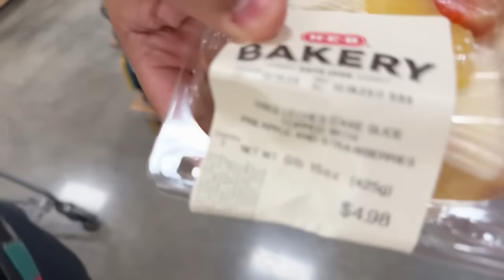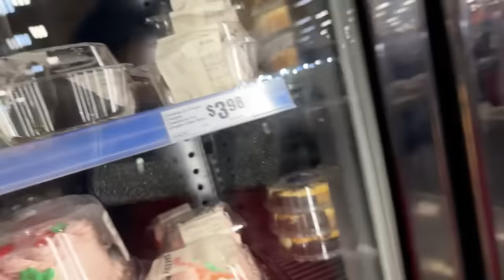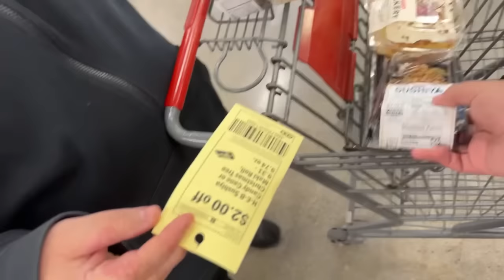GIRLS NIGHT OUT IN DOWNTOWN BROWNSVILLE, TEXAS W/ KIANNA AND DIVINA GARZA!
$lushiousmassacr
I am now on CAMEO!

LET'S BE GOOD AMIGAS!

*TheCremeShop!

* Kim Chi Chic Beauty!

*LUNAR BEAUTY!

*PinkyRose Cosmetics!

*WANT WHITER TEETH?! I'VE BEEN USING THE BEAUT. SMILE KIT!